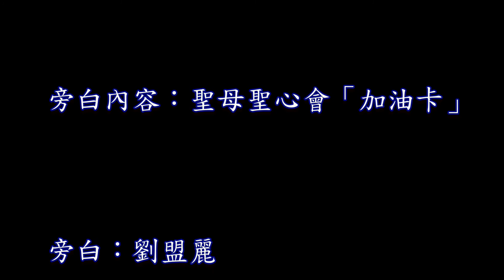【心靈加油站86】──請先等一等【真理電台】